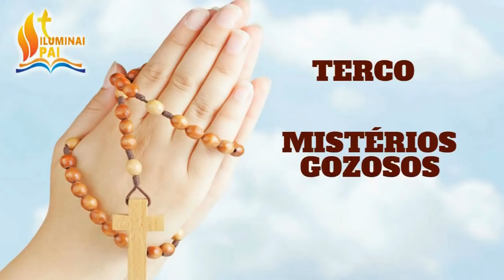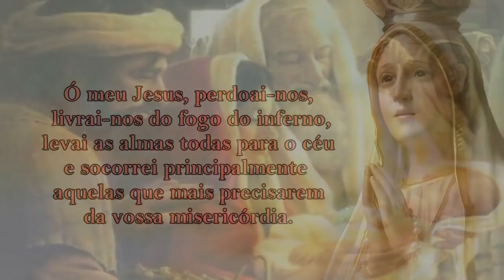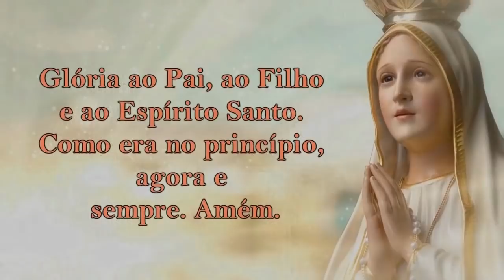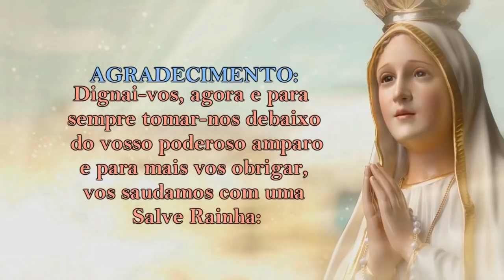03/01/2022 ORAÇÃO do TERÇO - Mistérios Gozosos - Segundas e Sábados